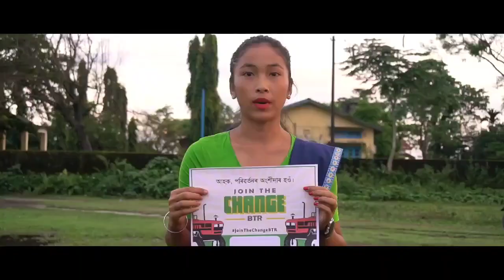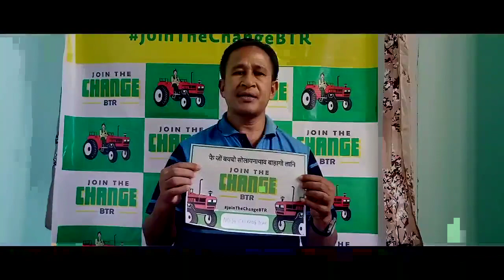Pramod Boro Ni Dorkar Song | UPPL Video Song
Raijw Raja Nw Pramod Boro Ni Dorkar Song (UPPL Video Song)